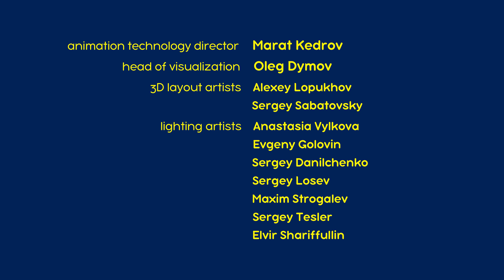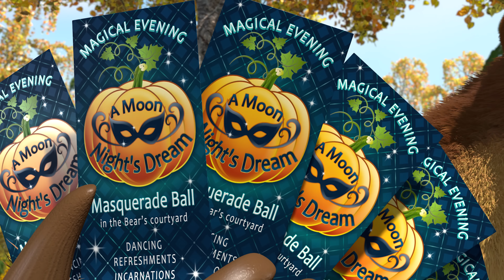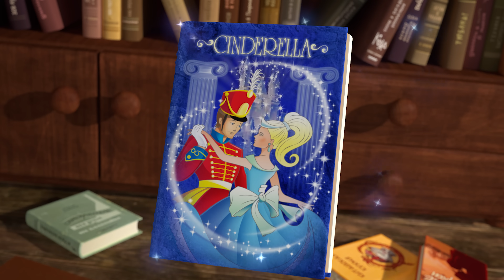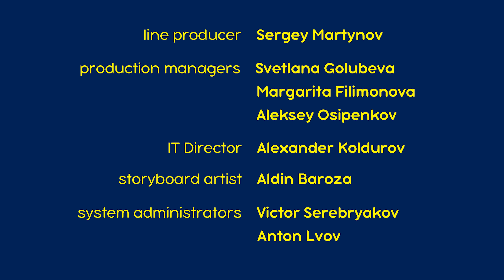מאשה והדוב 🐻👱‍♀️ כל הקודם זוכה 🦹‍♀️🤩 (פרק 86)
🤩 כל הקודם זוכה 🦹‍♀️
מאשה מוצאת כובע מכושף שאבד, כשבעלת הכובע דורשת אותו ממנה בחזרה מאשה מסרבת להחזיר לה אותו.

✔ חג היבול 🍊 (פרק 50)

להירשם!